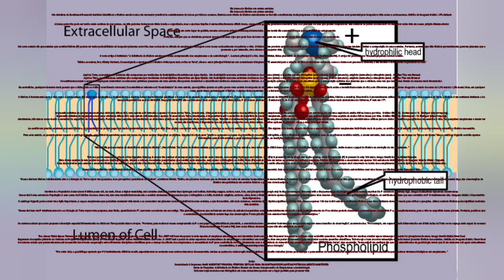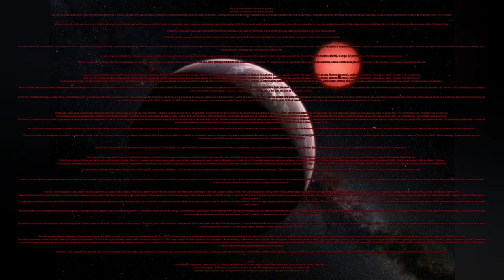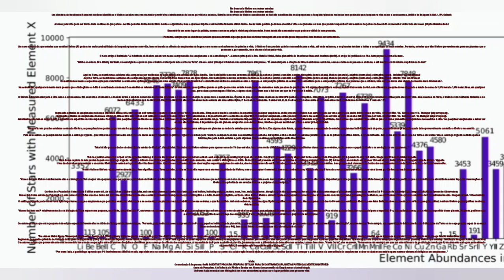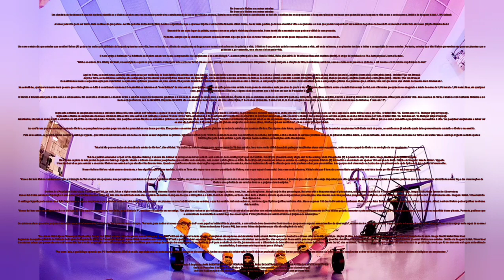EM BUSCA DE FÓSFORO EM OUTRAS ESTRELAS